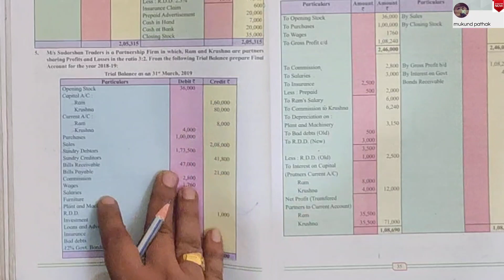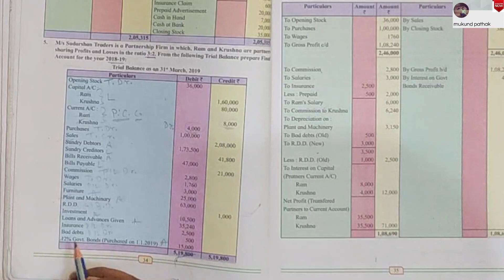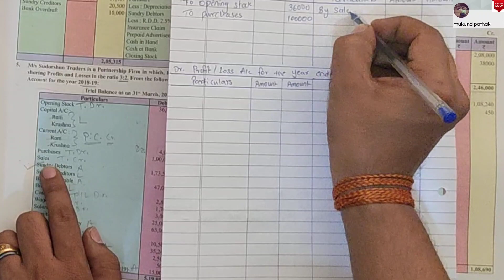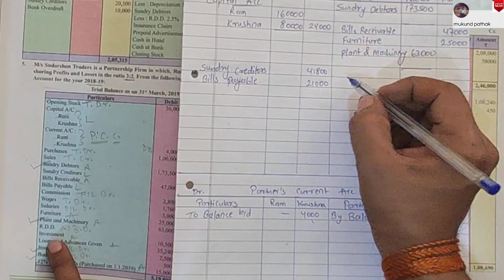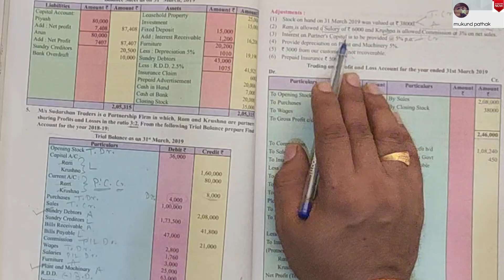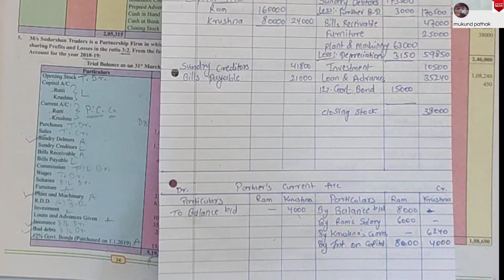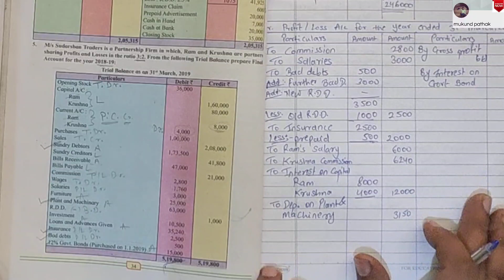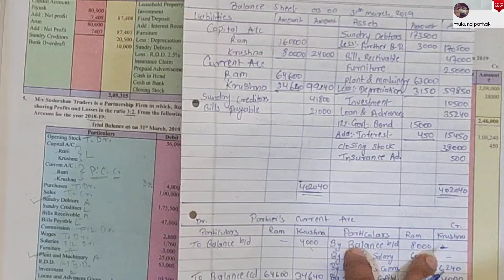Partnership Final Account l Illustration Q.5l HSC Commerce l Book-keeping & Accountancy l Mukund Sir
Partnership Final Account l Illustration Q.4 l HSC Commerce l Book-keeping & Accountancy  l Mukund Sir

BK & Accountancy Complete Syllabus Solution =

Follow on: